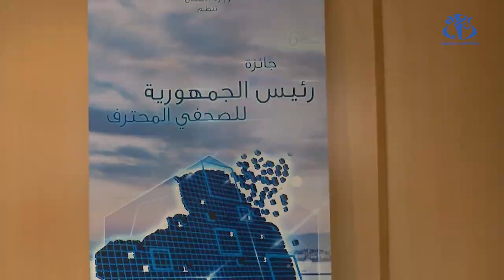تنصيب أعضاء لجنة تحكيم جائزة رئيس الجمهورية للصحفي المحترف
الجزائر (وأج) - أشرف وزير الاتصال,الناطق الرسمي للحكومة عمار بلحيمر,على تنصيب أعضاء لجنة التحكيم لجائزة رئيس الجمهورية للصحفي المحترف, تحت شعار "الرقمنة جسر نحو الجزائر الجديدة".